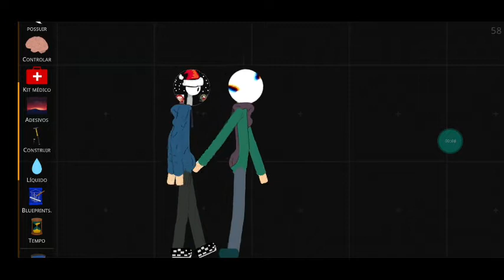ķaua e jorginho e Joãozinho nos capturou eu eo farme